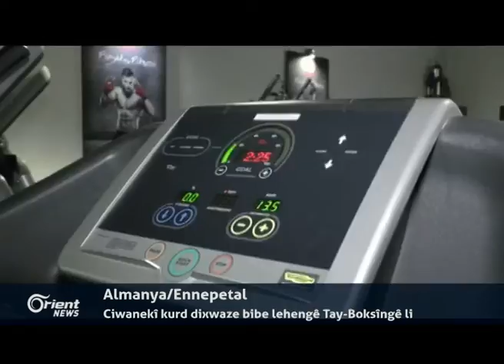Fermandariya YPGê: Em pênasînê bi biriyarên Estanayê nakin